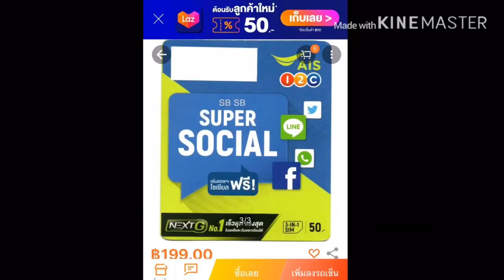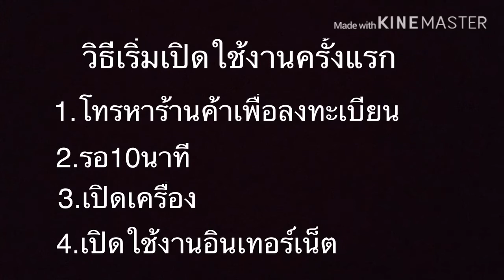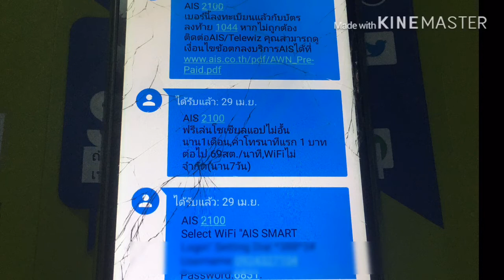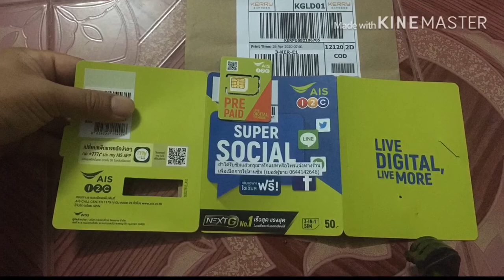ซิมเน็ตLASADA 10เมค+เล่นฟรีเดือนแรก+เน็ตไม่ลดสปีด+โทรฟรี6เดือน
โทรฟรี15นาที/ครั้ง